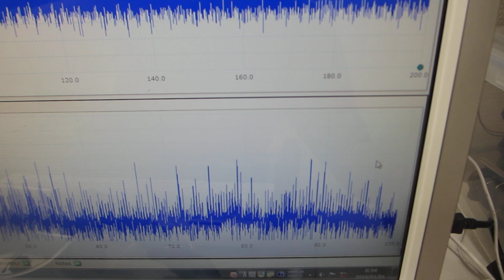超音波発振（スイープ発振、パルス発振）システムーー表面弾性波の非線形振動現象をコントロールする実験ーー（超音波システム研究所）